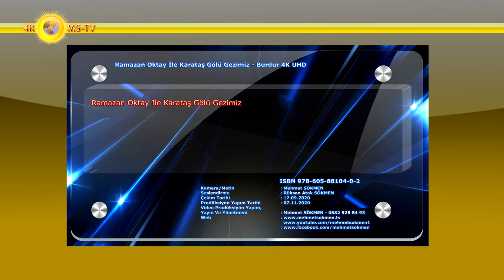Ramazan Oktay İle Karataş Gölü Gezimiz Burdur 4K UHD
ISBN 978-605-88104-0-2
Kamera/Metin Yazım : Mehmet SÖKMEN
Seslendirme : Rüksan Atak SÖKMEN
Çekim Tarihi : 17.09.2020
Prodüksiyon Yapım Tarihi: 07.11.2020